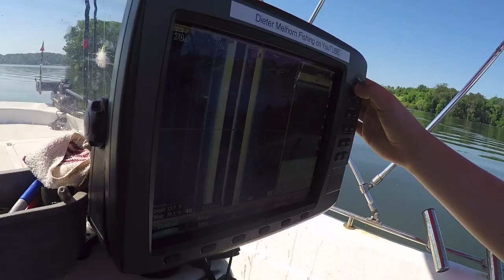How to Catch Catfish When They Don't Bite - Catfishing Tips - Poor Catfish Bite Tips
This catfishing trip was out last day of a three day catfish trip to the Tennessee River to catfish on Watts Bar Lake and Fort Loudon Lake. near Lenoir City in eastern TN.

The catfish bite was slow, it was a busy Mothers Day weekend with a lot of boat traffic, and no water was moving through the lake.  It was an unbroken chain of events that led to TOUGH FISHING the entire day.

Persistence paid off, and we managed to find some small catfish.  When the catfish bite is bad it can be frustrating, but you have to change up your game and stick with it to find the hungry fish.

ABU GARCIA REELS I USE ARE AVAILABLE

POWER HANDLES / ABU GARICA REELS ARE AVAILABLE

GREAT DEALS ON BANK SINKERS

PRODUCTS I USE:

Clothing:
KATFISH CLOTHING

Rod Holders:
MONSTER ROD HOLDERS

__________________CONTACT INFORMATION_________________

FOLKS THAT MADE THIS TRIP POSSIBLE:

Lodging:
CAPT. BO RICE

Clothing:
KATFISH CLOTHING

Rod Holders:
MONSTER ROD HOLDERS